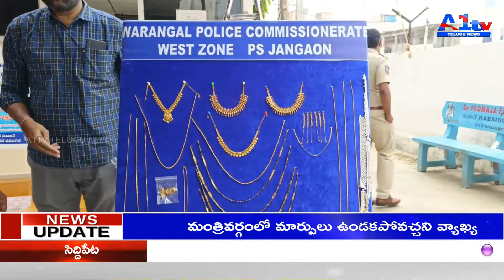జనగామ జిల్లా బచ్చన్నపేట, జనగామ మండలాల పరిధిలో అర్ధరాత్రి ఇంట్లో ఎవరూ లేని సమయం లో దొంగతనాలకు పాల్పడ